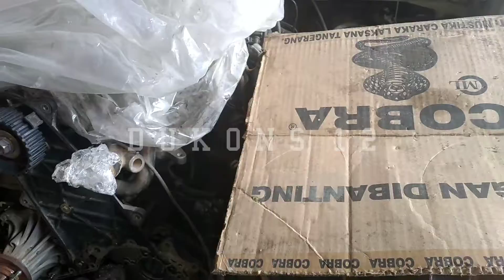Lihat Bongkar Mesin Hilux Double Cabin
pekerjaan Perbaikan Mobil Hilux. chek